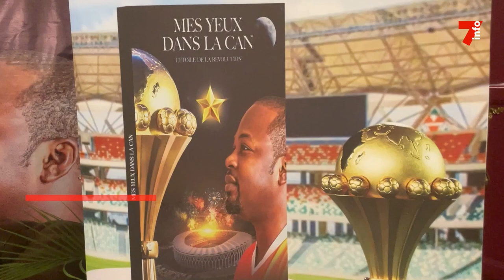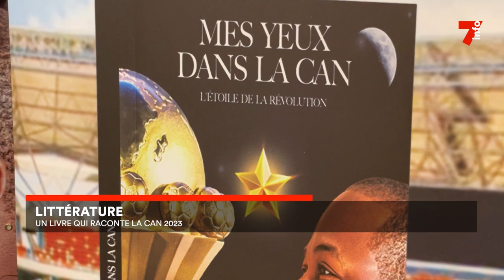Littérature : un livre qui raconte la CAN